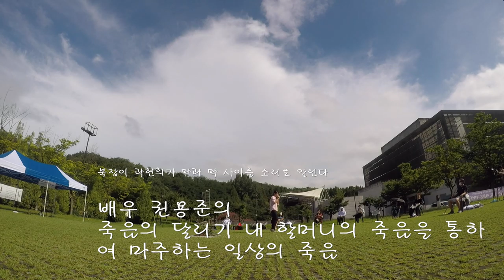고양문화재단-문화다리사업 비대면촬영공연 2020 8 8 오후4시 아람누리잔디광장#융복합퍼포먼스공연 '사랑의길' 이미지무브먼트웍스 memory project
죽음에 대한 우리의 일상의 자세,
아리아와 연극 독백으로 표현하였다.
테너 홍종현, 배우 권용준 Community art